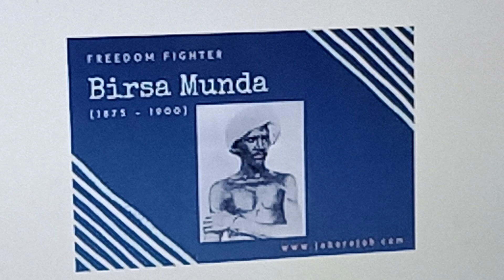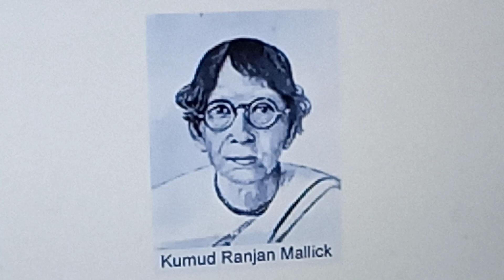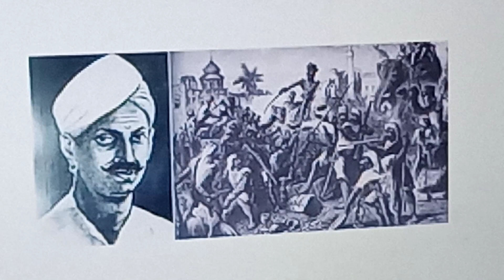Memorable Person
কেউ যাতে হারিয়ে না যায়। যেমন বিরসা মুন্ডা,সিঁধ কানু, লাক্সমি বাই, তিতুমীর,
Siidho Kanho, Birsa Munda, Titumir, Kaji Nojrul Islam, Laxmi Bai